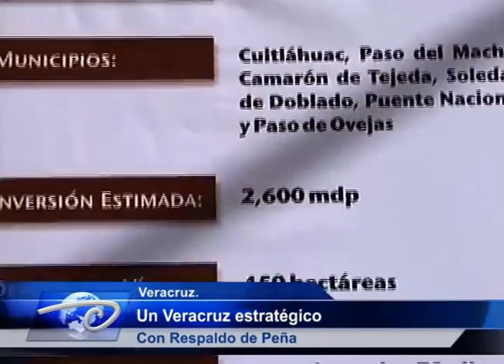Un Veracruz estratégico Con Respaldo de Peña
Veracruz genera certeza, seguridad y oportunidades iguales con finanzas fuertes, dijo el gobernador, Javier Duarte de Ochoa, al destacar respaldo del presidente Enrique Peña Nieto